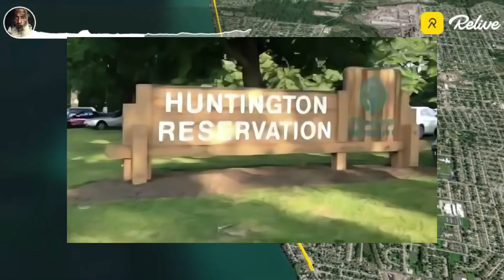Afternoon ride through Bay Village and Lorain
Enjoying the coastal sights by the lake